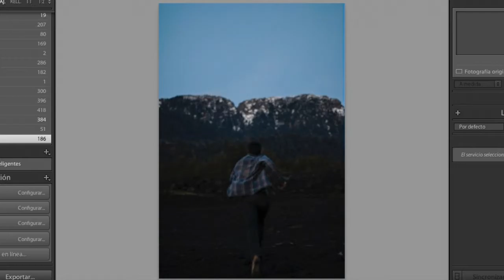Take a look at the shoot - Andrés Campos Cid - Photography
This video is part of a series of slideshow of SOOC photos and some of the final result. I hope you like it !!